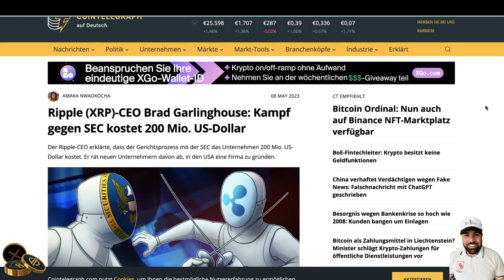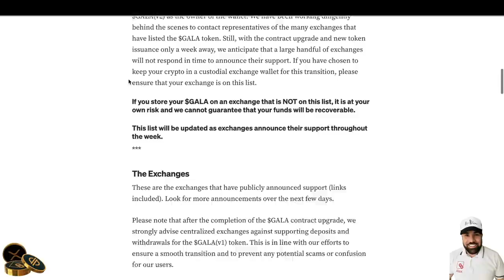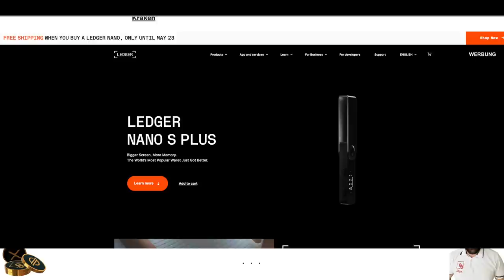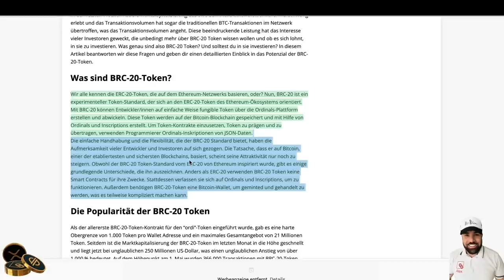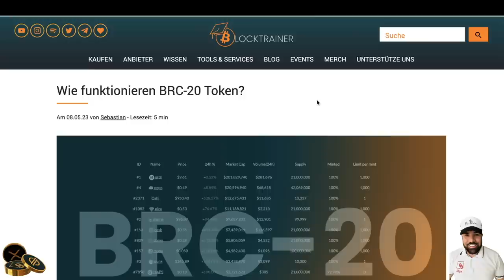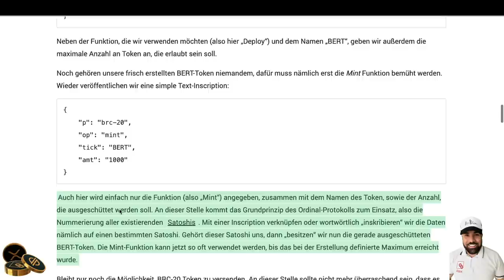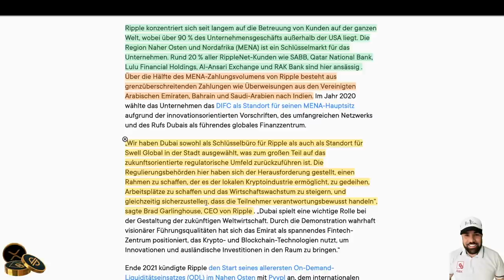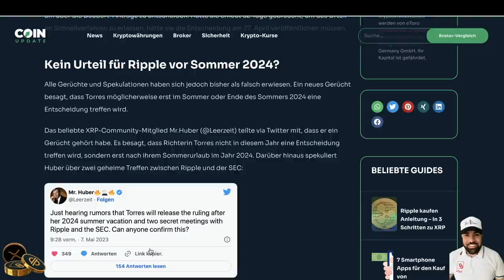GALA HODLER ACHTUNG! WAS IST BRC20 TOKEN STANDARD? BITCOIN HYPE | NÄCHSTE GROSSE DING? RIPPLE NEWS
AKTUELL KEINE VERSANDKOSTEN BEI LEDGER! NUR BIS 23 MAI 2023

📺Top Videos📺

► TIMESTAMPS